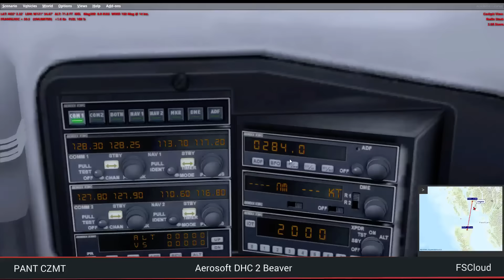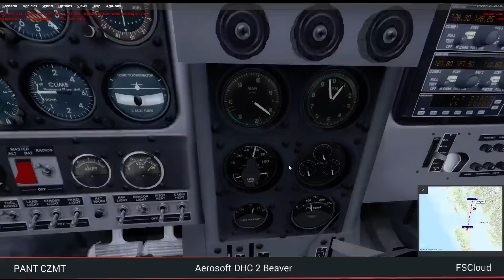Let's Fly! Live from Alaska to Northern California ORBX Style - Episode 11